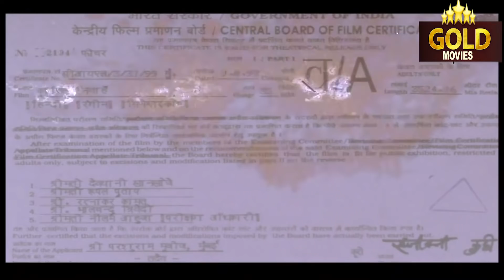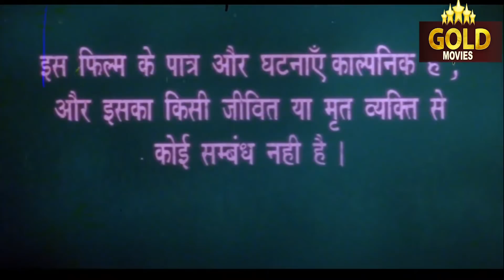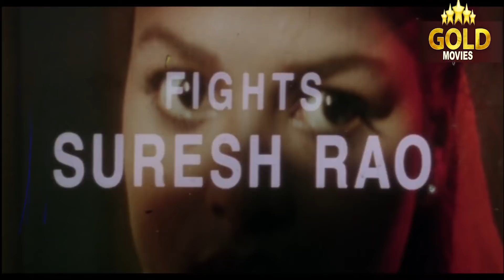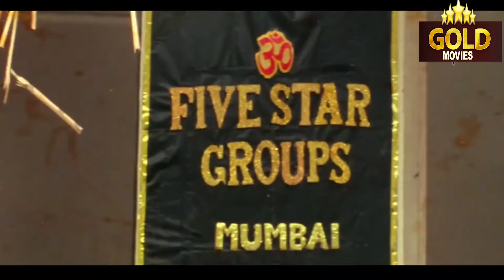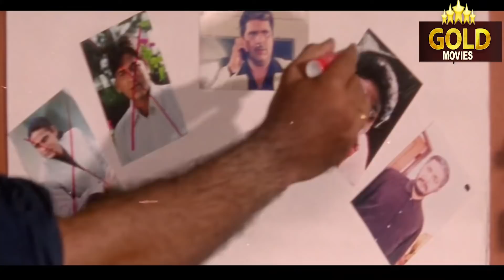Mystery Movie Qatil Nigahen (1999) Superhit Bollywood Movie | क़ातिल निगाहें | Zahid Ali, Isha Gupta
Watch QatilNigahen Superhit Mystery Movie.
Starring Zahid Ali, Isha Gupta, Jugraj, Raza Murad & Nishi Verma.